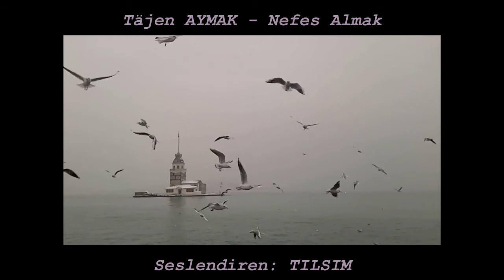Tijen AYMAK - Nefes Almak // Seslendiren: TILSIM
Bir İz Kalsın Diye..
Nefes Almak
Şiir: Tijen AYMAK
Seslendiren: TILSIM